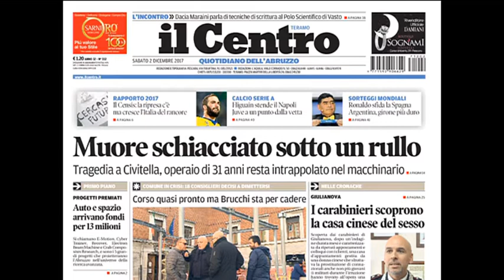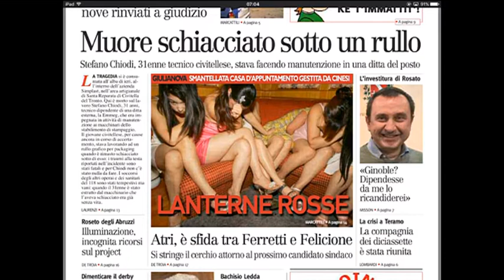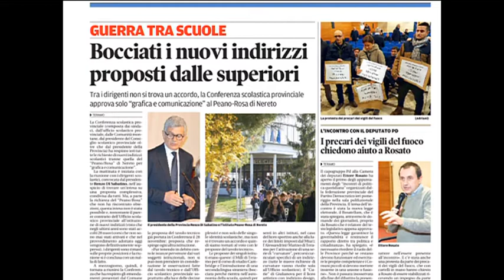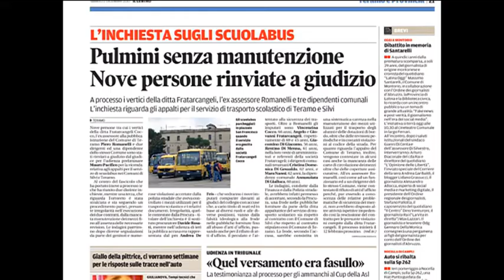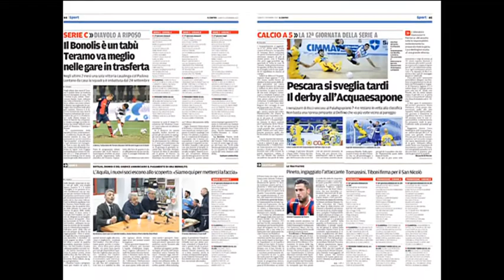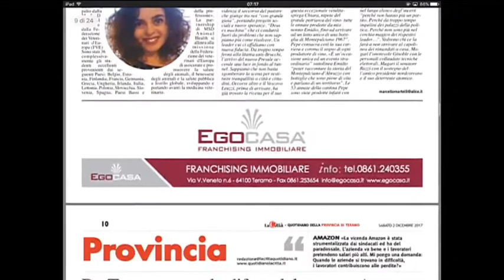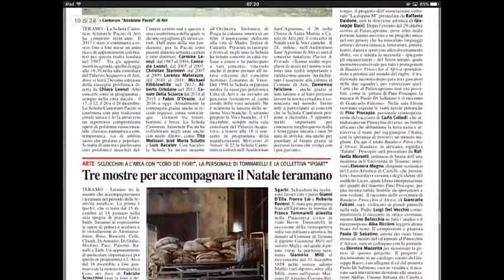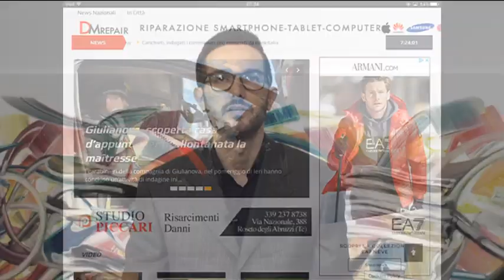Rassegna stampa di Sabato 2 Dicembre 2017